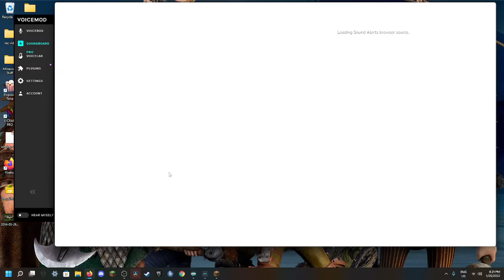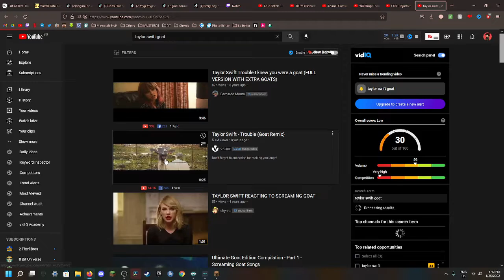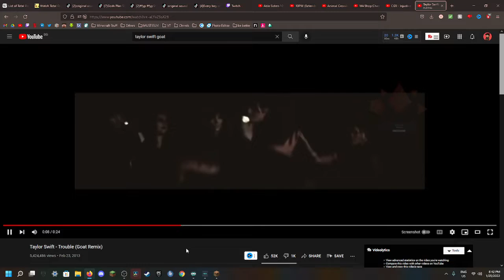InitiumSMP working on my house! | !Socials | Road to 5k